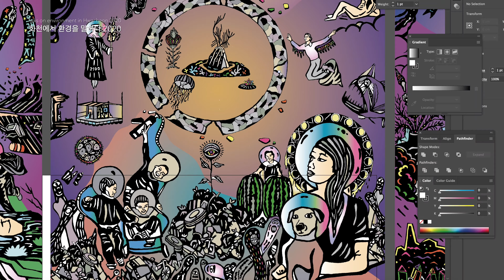『예술텃밭 예술가 레지던시-기후변화』 '화천에서 환경을 말하다2020' 인터뷰 이승연 작가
『예술텃밭 예술가 레지던시-기후변화』는 화천에 위치한 예술텃밭의 새로운 레지던시입니다. 2020년 ‘화천에서 환경을 말하다’를 시작으로 기후 변화로 인한 지구와 우리 삶의 위기에 대해 지속적인 탐구와 실천을 하는 예술 프로젝트입니다.

올해 선정작가인 이승연 작가의 인터뷰입니다.